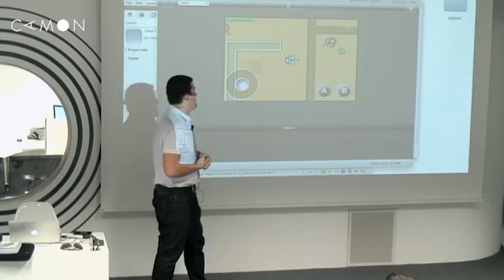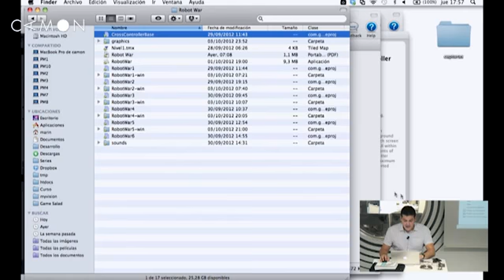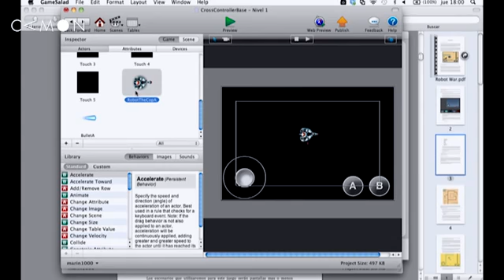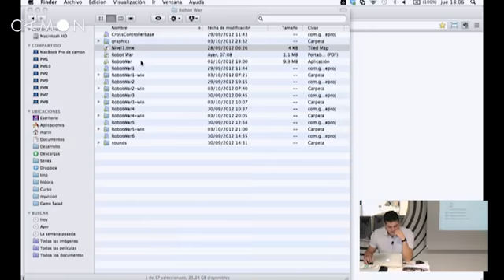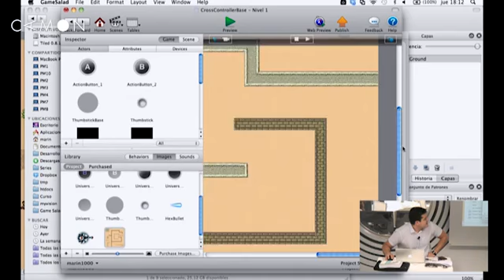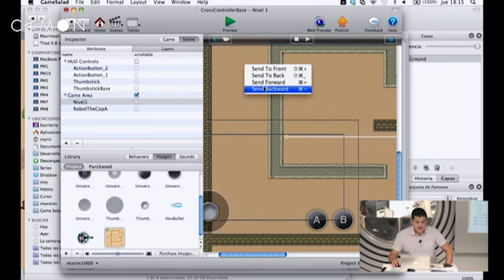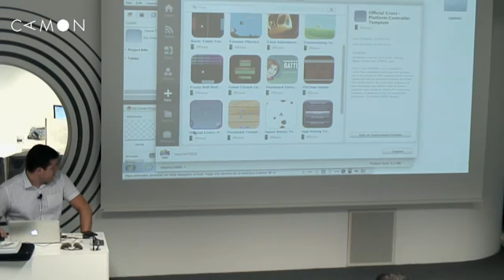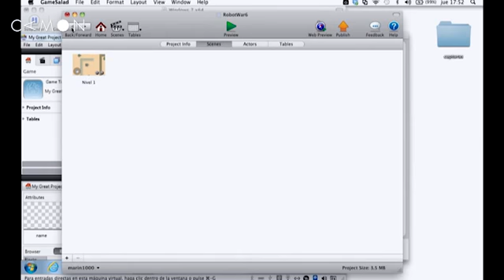Creación de juegos para iPhone y Android con GameSalad (Parte 11 / 13)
Estás empezando algún proyecto? Puedes contratarme aquí: Archivos necesarios para llevar el curso: Los juegos para smartphon.